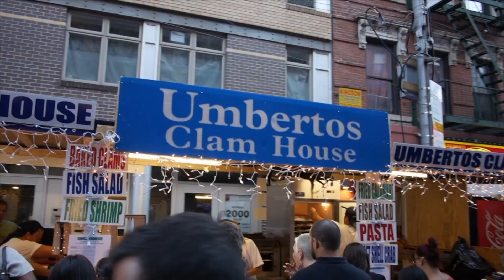VIEW FROM MULBERRY STREET - EPISODE 1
Matt lays out the origins of View from Mulberry Street and what to expect as a listener.  It features "The Other Side" of the organized crime story,  the Government's dedication "to obliterate organized crime from the face of the earth at all cost".  There's also The Rat System of informants, his inside view of the Commission Case, the Tommy Karate Case, the governmental treatment of Italian Americans, and many guest interviews.  Matt's insights are powerful, yet none betray any trust or confidence whatsoever.